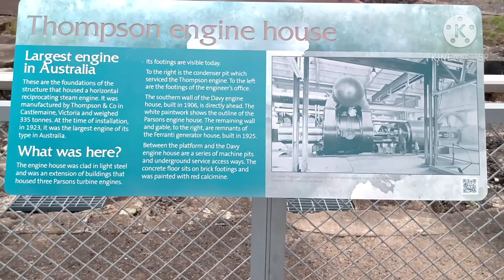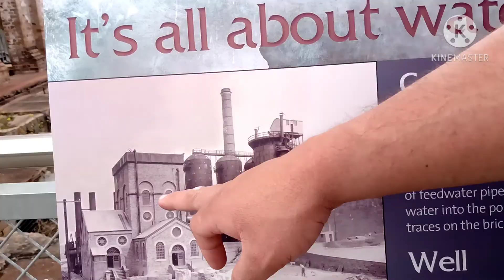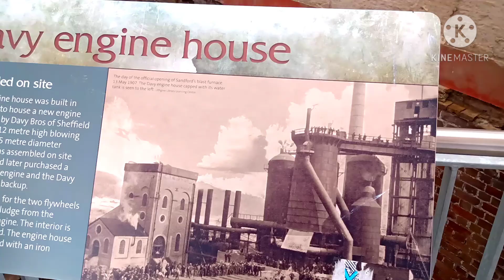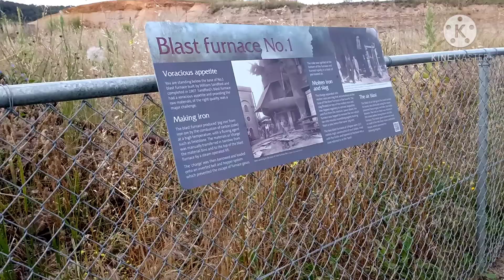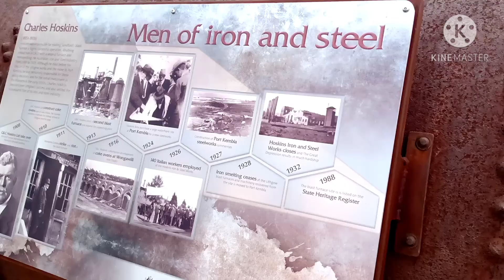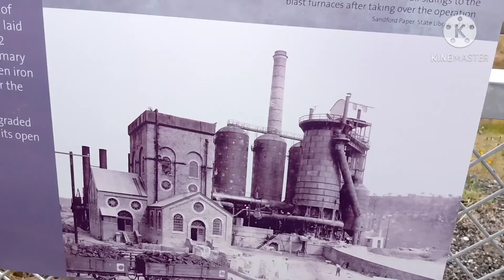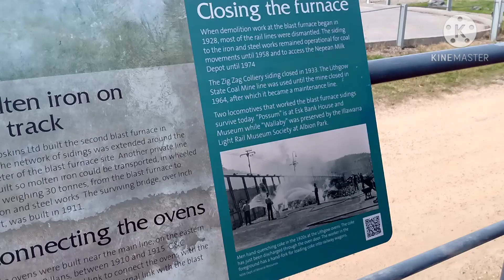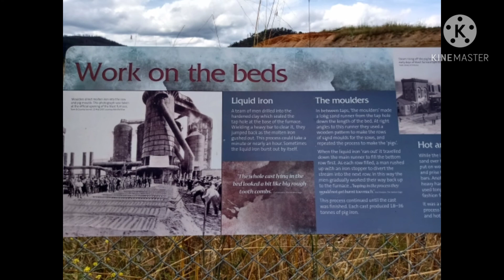Ep5 Lithgow Blast Furnace🇦🇺